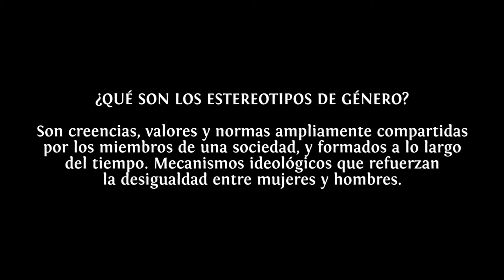Vídeo Matón: ¿Qué estereotipo te gustaría eliminar?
Pantueña por la igualdad.
Porque la igualdad es cosa de todos y todas